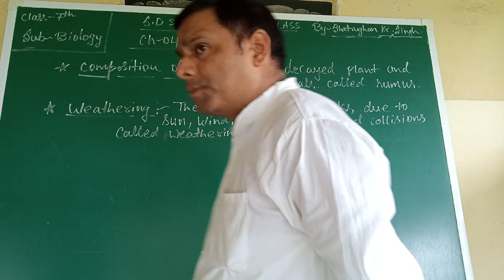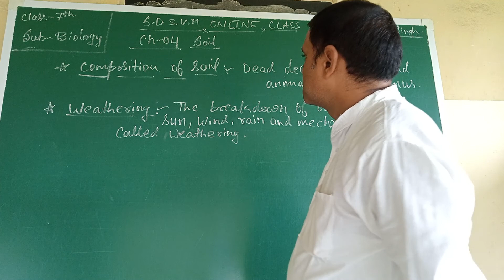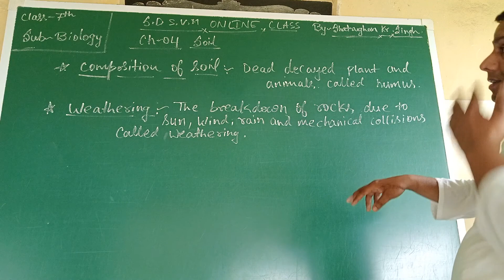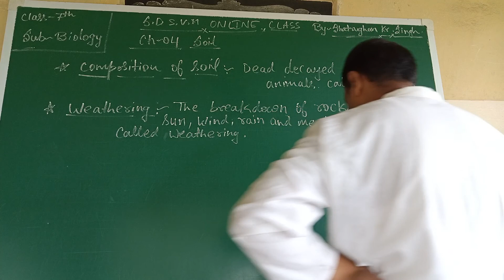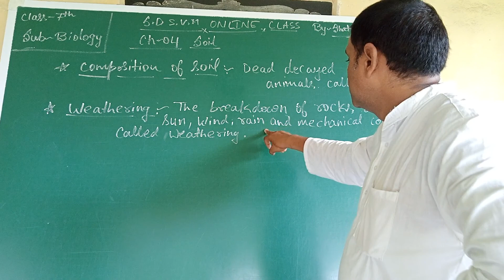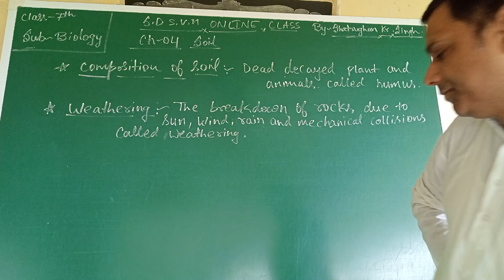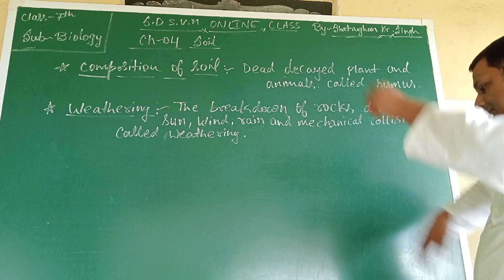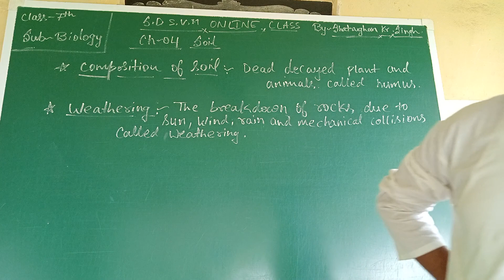SDSVM ONLINE BIOLOGY CLASS-7 BY--SHATRUGHAN KUMAR SINGH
CHAPTER--4
SOIL
PART--1